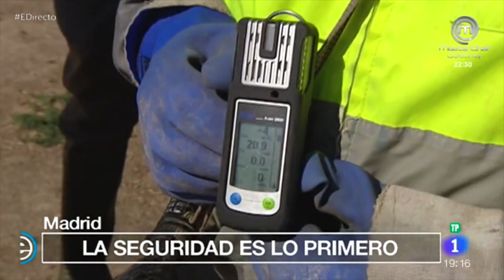Alcantarillas de Madrid en 'España Directo'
Bajo el asfalto de Madrid hay cientos de kilómetros de alcantarillas. Colectores que recogen todo el agua que usan los habitantes de la capital. Cada día los trabajadores de Canal de Isabel II bajan a las cloacas para su limpieza e inspección.
Reportero: Imanol Durán